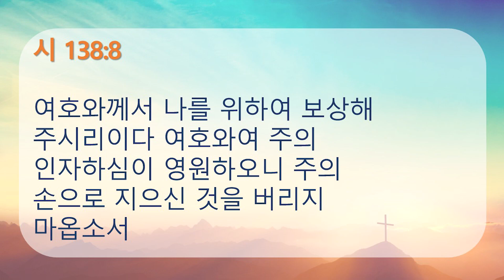장한별 목사-"전심으로 주께 감사하라"(시편 138:1-8)/뉴욕성결교회 추수감사 주일 1부예배(2024.11.24)